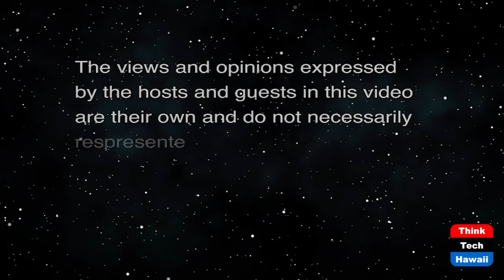What Happened at COP26 Anyway (Climate Change Beyond Outrage)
Was the Progress Sufficient to Save us.  The host for this show is Jay Fidell.  The guest is Anukriti Hittle.

Anu Hittle has just returned from COP26 and reports to us on the proceedings, participants and meetings there, the substance of the discussions and agreements reached and the promises made there, the likelihood that those agreements and promises  will be implemented, the contributions and protests of climate change activists there, the success and shortcomings of the conference in general, and the steps which should now follow to save our planet.